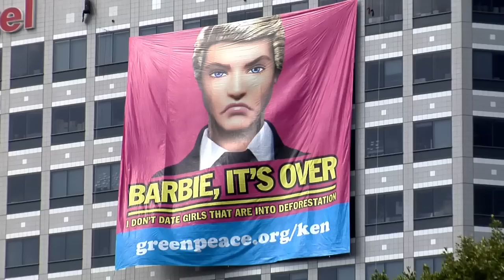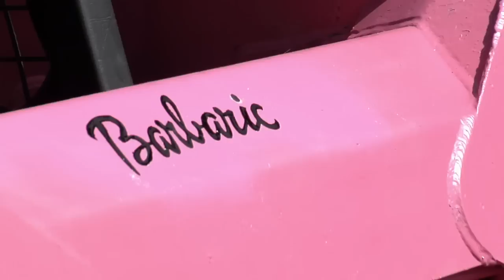Barbie and Ken: The Breakup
On June 7th, following Ken's breakup with the iconic superstar, Barbie, Ken and 8 buddies staged a protest at Mattel headquarters in El Segundo, CA demanding that Mattel stop using packaging from materials produced by rainforest destroyers...